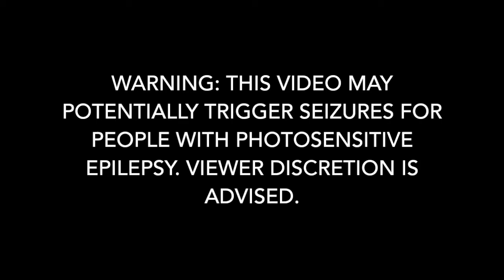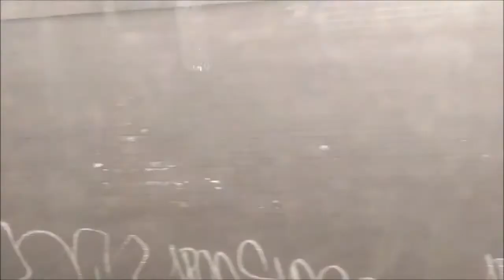Lithgow to Central Express Time-lapse (SCTV 216)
So in favour of a recent request, I decided to do a travel video, this is the time-lapsed version of my trip on board V 15 and V 29 from Lithgow to Central, on the 22nd of January 2018. This service was introduced when the new timetable was released on the 26th of November 2017. The stopping pattern for this service is as follows: Lithgow, Mount Victoria, Katoomba, Springwood, Penrith, Westmead, Parramatta and Central. In total the trip takes 2hrs and about 30 minutes. This train is timetabled to depart Lithgow at 1:18pm, Monday to Friday.

TRAVEL VIDEO REQUESTED BY: Just Australian Railfanning

Upcoming Vlogs/Videos
Lithgow to Central Express REALTIME (SCTV 217)
Sydney City Transport Vlog 218: Couridjah
Sydney City Transport Vlog 219: Hunter Valley Steamfest 2018 Saturday

Filmed on the 22nd of January 2018